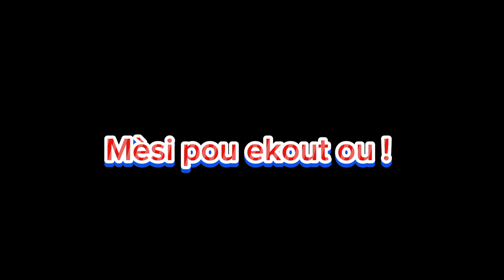Jeudi 26 septembre 2024 prière du matin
Prière du matin jeudi 24 septembre 2024 par Adorateur Bertin Dorvilmar